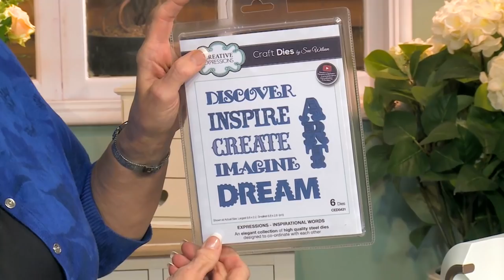Aged Paper Background Card | Crafting My Style with Sue Wilson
Sue Wilson shows you how to create an aged paper effect in these easy steps

Industrial Chic Corner CED25005
Inspirational Words die set CED5431
Industrial Chic Mixed Essentials  die set CED25001
Silver mirror card MIRSILV
Black card 40071
Chestnut Brown card 41023
Tan card 40096
Milk card 40109
Espresso alcohol ink ALCIESPRE
Stream alcohol ink CALCISTREAM
Caramel alcohol ink ALCICARAM
Felt applicator tool ALCAPPTOOL
Walnut Stain Distress Oxide ink pad DOWALNUT
Spiced Marmalade Distress Oxide ink pad DOSPICE
Broken China Distress Oxide ink pad DOCHINA
Cosmic Lacquer CSVARNISH
Mouting foam CEMOUNT
Piercing ruler RULER